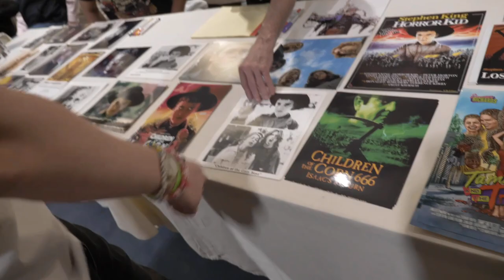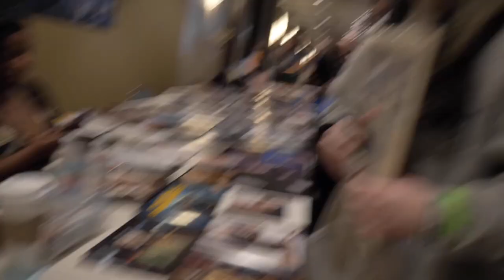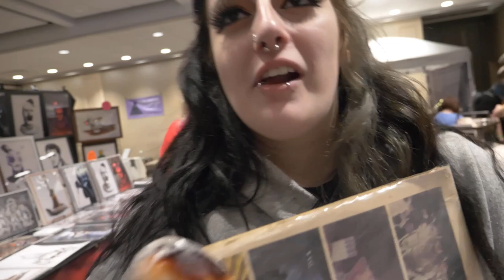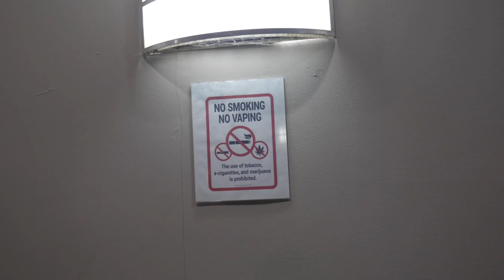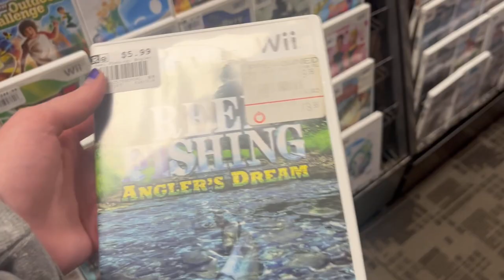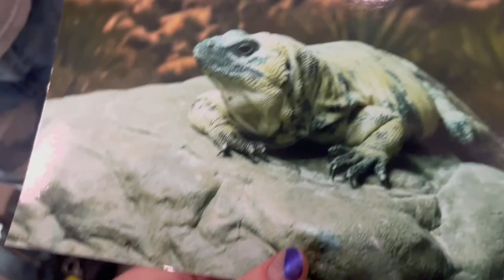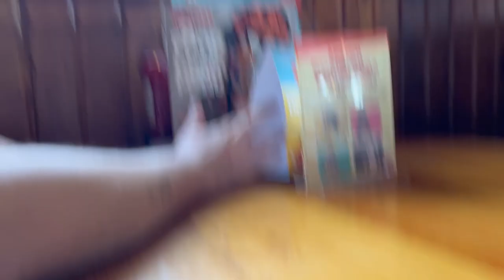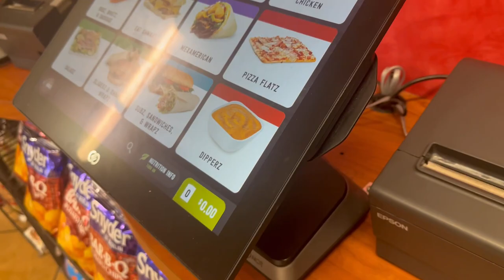CONVENTION BENDER WEEKEND: Meeting Malcom McDowell, John Franklin and trying White Castle!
Join me, Slash3rslxt, as I hit up Days of the Dead and Horror Hound Weekend with Mally Mcally and Alex Leyba! Meeting Malcom McDowell, trying White Castle, and having a blast at the conventions - follow our wild adventures on social media!

AND